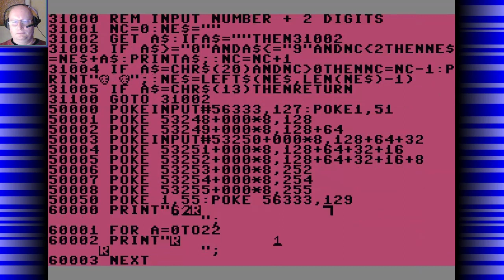Alien Invasion - C64 (PL)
Obcy przybywają z kosmosu i próbują wylądować na planecie gracza, jeśli im się to uda, jeden z trzech dostępnych statków zostanie zniszczony. Obcy zbliżając się do powierzchni planety, zrzucają bomby, które należy unikać poruszając statkiem w lewo i w prawo. W grze zastosowano aspekt pamięciowy dający możliwość zdobywania dodatkowych statków przez likwidowanie obcych w odpowiedniej kolejności. Rok wydania 1983.